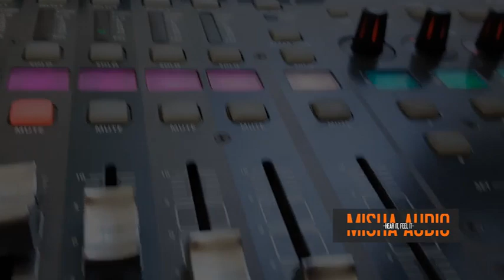Songs of the cross || Maame Ama Ackaah-Gyasi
The Blood of Jesus still speaks for us.